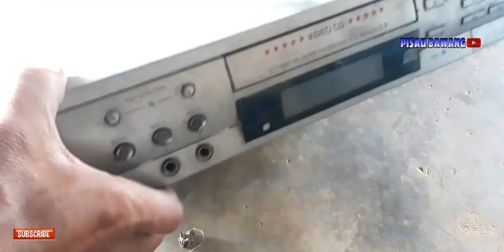Free Energy Dari Trafo DVD Bekas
MCB anti jeglek

free energy
Free energi dari trafo dvd bekas
energy listrik
listrik pln

Track: Fe La - Good Life